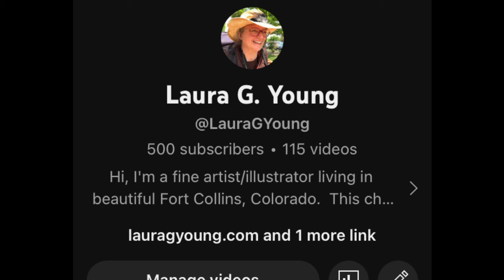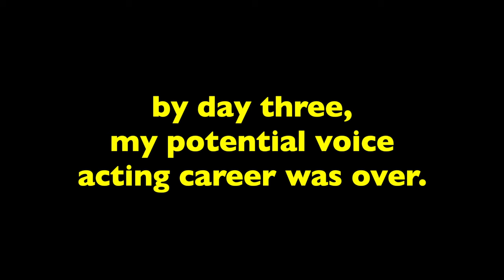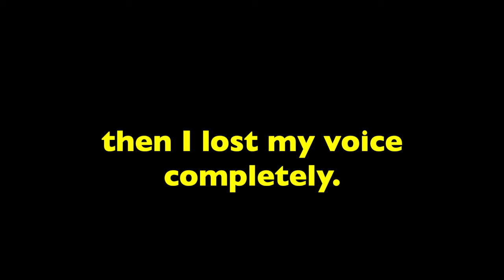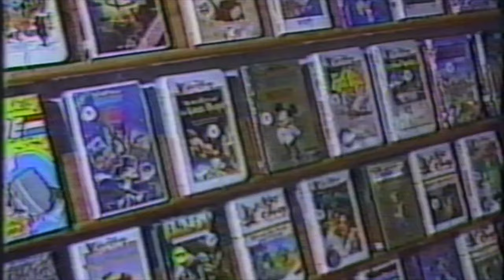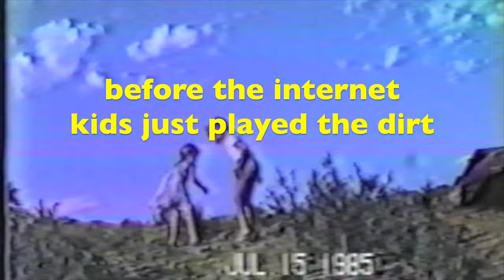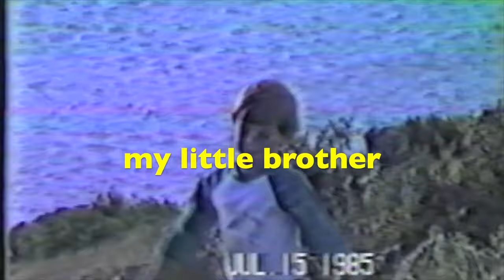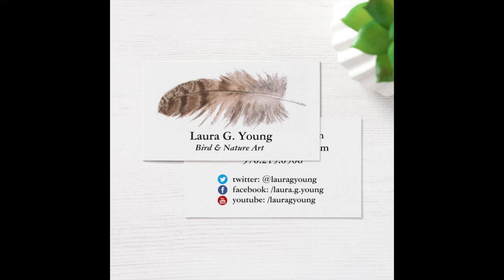A Partial Eclipse, Time Travel, and Bronchitis ✿ Art Vlog #040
In this week's vlog, I observe a partial solar eclipse and time travel to 1985, all while fending off a bad bout of bronchitis. (Apologies in advance to my newest viewers, who might not know that I have access to a DeLorean.)

If you're anywhere in Taos, New Mexico this month, please stop by to see my artwork at the Blumenschein Home & Museum -- it's going to be on display all this month!

Info:

PLEIN AIR ARTISTS of COLORADO
26th ANNUAL NATIONAL JURIED FINE ART EXHIBITION & SALE

Blumenschein Home & Museum
222 Ledoux St.
Taos, New Mexico 87571

 Anything else you'd like to see? Let me know! I'm trying to post something every week, usually on Wednesdays but sometimes Thursdays.

Laura G. Young Bird & Nature Art
Fort Collins, Colorado